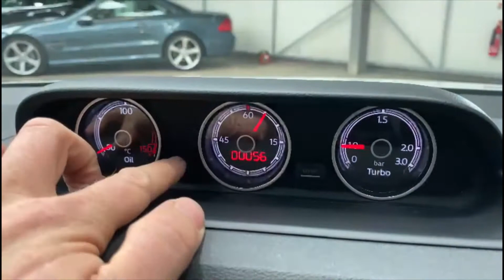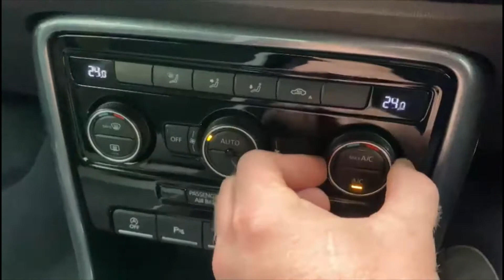Volkswagen Beetle 2.0 TDI BlueMotion Tech R-Line DSG (s/s) 3dr at Kallenhard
Drive something out of the ordinary with our funky Volkswagen Beetle 2.0 TDI BlueMotion Tech R-Line DSG.  This Beetle comes with Front and Rear Parking Sensors, DAB Radio, Bluetooth, Sports Seats with embroidered R line logo and even a Stopwatch and Turbo Boost Gauge.  In addition, the car comes with a comprehensive service history, carried out at the following mileages as detailed below:

12,797 miles,
26,727 miles,
40,885 miles.

At Kallenhard Engineering we specialise in Performance, Prestige and 4×4s. Because preparation is at the heart of everything we do, all of our cars are prepared mechanically and cosmetically to the highest of standards. Starting with a comprehensive multi-point workshop inspection, any work highlighted (including due services) will be completed before you pick up your new car. All cars come with a 12 month MOT and a 6 month Autoguard warranty. Extended warranties are available on request. In addition to this a clear HPI is provided with your purchase for added peace of mind. Parking sensors can be fitted upon request if not already factory fitted. The Post Code for your Sat Nav is LU7 0QD